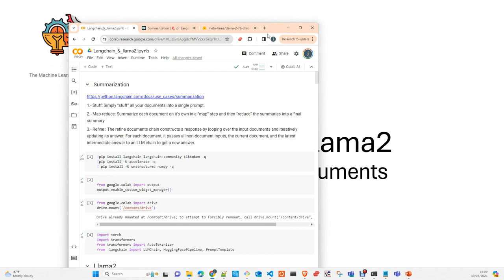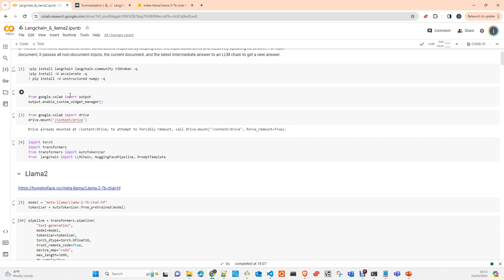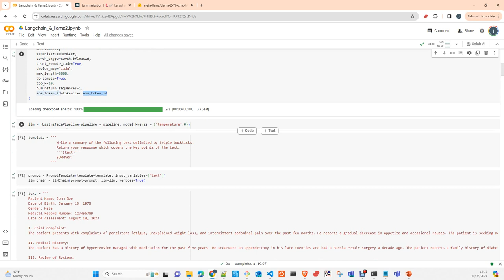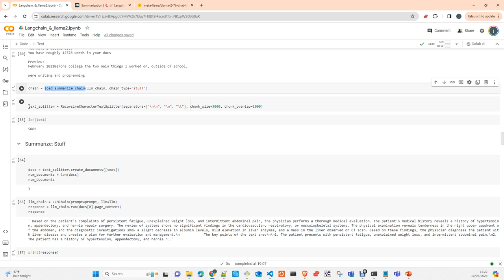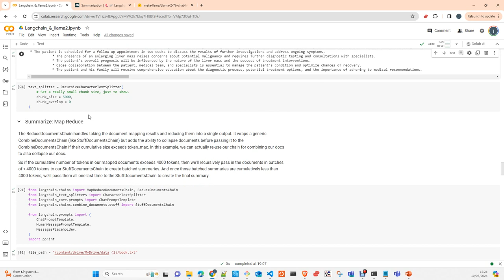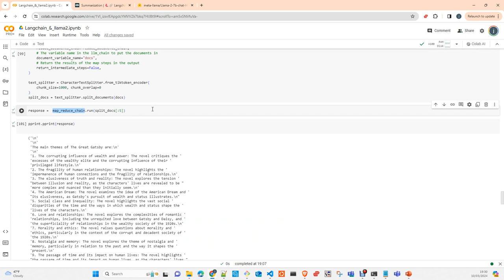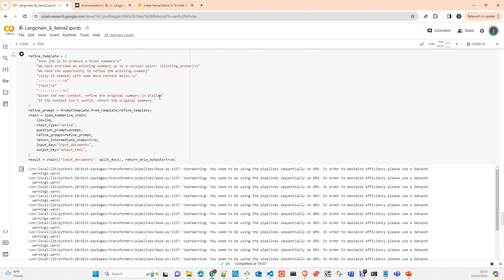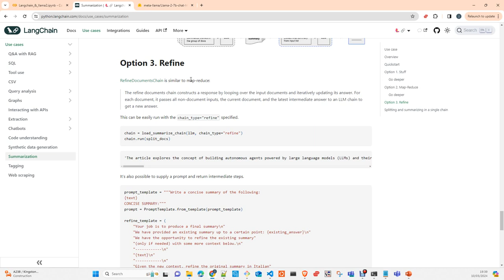Langchain: LLama2 7B Text Summarization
En este video te mostrare las distintas opciones que tienes en langchain para hacer document summarization con un model LLama2 7B